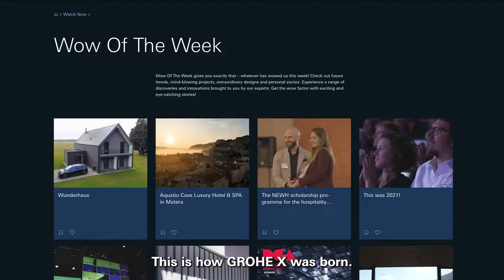WOW of the Week - GROHE X turns One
One year after the successful launch of GROHE X, GROHE is expanding its digital content platform into a hybrid brand experience. A successful first year for GROHE X with Industry-wide recognition. Full episode on GROHE X

About GROHE

GROHE is a leading global brand for complete bathroom solutions and kitchen fittings and has a total of over 7,000 employees in 150 countries – 2,600 of them are based in Germany. Since 2014 GROHE has been part of the strong brand portfolio of the Japanese manufacturer of pioneering water and housing products LIXIL. In order to offer "Pure Freude an Wasser", every GROHE product is based on the brand values of quality, technology, design and sustainability. Renowned highlights such as GROHE Eurosmart or the GROHE thermostat series as well as groundbreaking innovations such as the GROHE Blue water system underline the brand's profound expertise. Focused on customer needs, GROHE thus creates intelligent, life-enhancing and sustainable product solutions that offer relevant added value – and bear the "Made in Germany" seal of quality: R&D and design are firmly anchored as an integrated process in Germany. GROHE takes its corporate responsibility very seriously and focuses on a resource-saving value chain. Since April 2020, the sanitary brand has been producing CO2-neutral* worldwide. GROHE has also set itself the goal of using plastic-free product packaging by 2021. In the past ten years alone, more than 490 design and innovation awards as well as several sustainability awards confirmed GROHE's success. GROHE was the first in its industry to win the CSR Award of the German Federal Government and the German Sustainability Award 2021 in the categories “Resources” and “Design”. As part of the sustainability and climate campaign “50 Sustainability & Climate Leaders“ GROHE is also driving sustainable transformation. *includes CO2 compensation projects, more on green.grohe.com